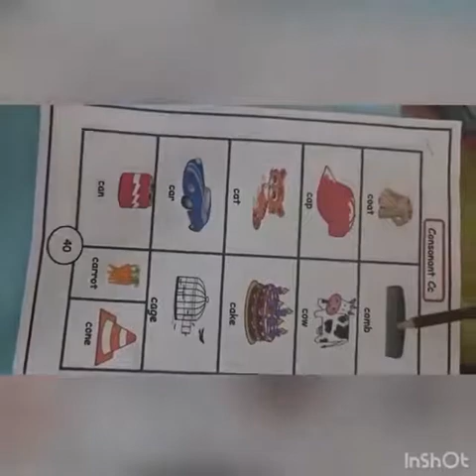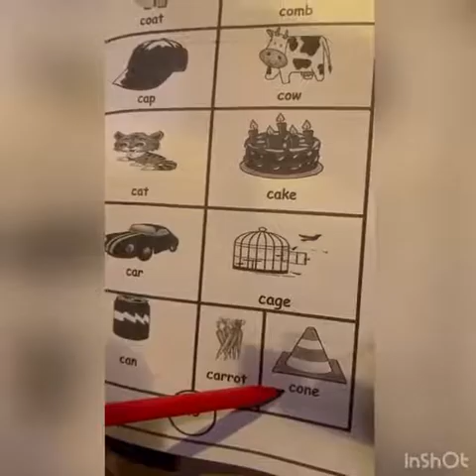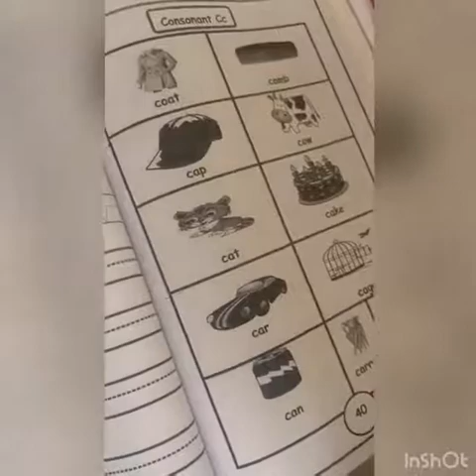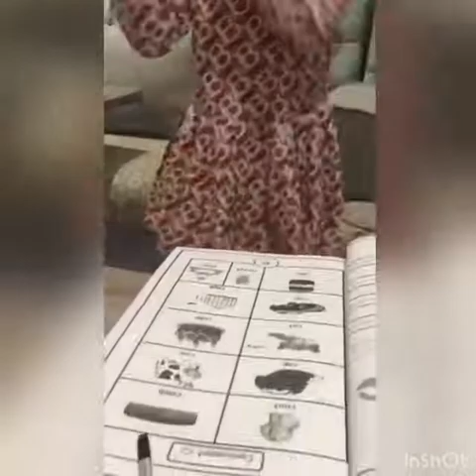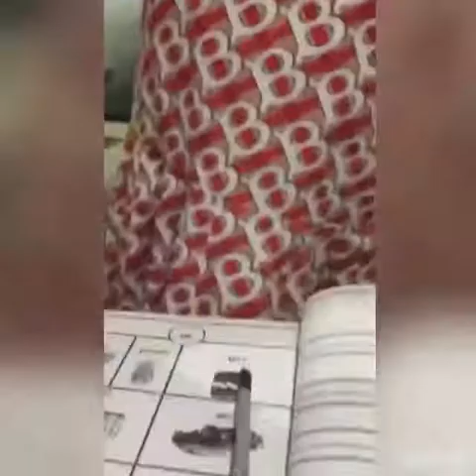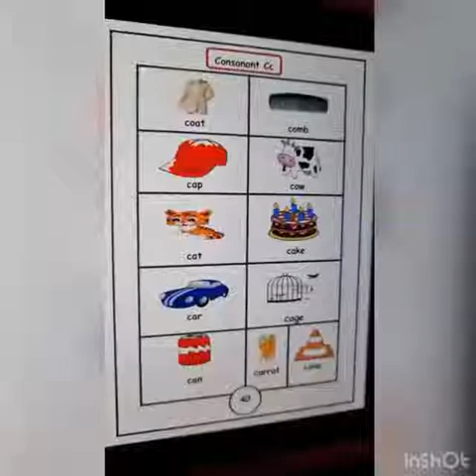Reema_International_School Letter Cc activity🧥🐄🎂🤹‍♀️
🌺Decoding words aids in the development of word recognition, which in turn increases reading fluency.
Letter Cc activity
🌹KG3D🌹
👩‍💻T. Israa 👩‍💻